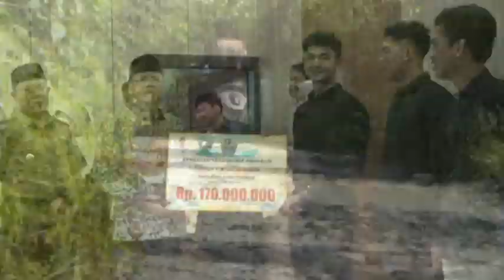Realisasi Capaian Kinerja Rendah, 4 OPD Dapat Raport Merah